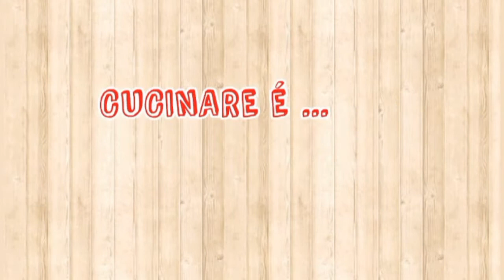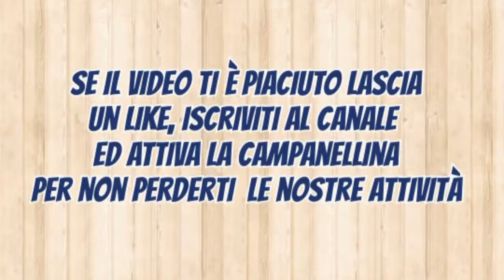CREAM TART | HALLOWEEN 2024 | BUFFET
CREAM TART | HALLOWEEN 2023 | BUFFET

HALLOWEEN CREAM TART

Semplicissima preparazione per festeggiare Halloween alla grande 🧟👻🎃🦇

Ingredienti CREAM TART
(Ho sostituito il burro con l'olio di semi)
230g Farina 00
50g Farina di mandorle
90g olio di semi
1 uova intere
80g zucchero a velo
Aroma limone o buccia grattugiata di limone
Vanillina
Sale
Lievito per dolci
panna montata
colorante arancione
decorazioni (zuccherini, cioccolatini, ecc.)

Se sei appassionato di cucina, make-up, urbex e daily vlog, i miei amici ed io ti aspettiamo anche su Telegram

👉🏼Se vi piace quello che pubblichiamo e volete sostenerci ed aiutarci a far crescere il nostro canale non dimenticatevi di:

👩‍🍳Attrezzature in cucina:

🍰 tappetino Tupperware

🍰 Planetaria Kenwood

🍰 Mattarello Tupperware

🍰 Tagliapasta in plastica